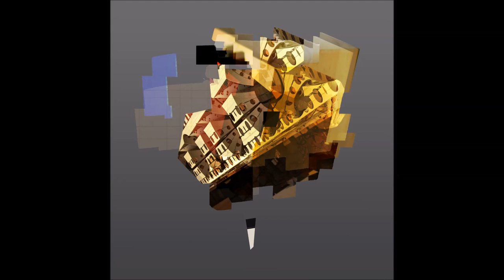Dub Zen Melodist - Frleep Flormp (Full Album)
Debut album from Beijing based producer Dub Zen Melodist, out through 87非87.

"A mad bricolage of polymathic musicality, Frleep Flormp marks a sea change
for one of Beijing’s most compelling young producers and the city’s burgeoning
electronic scene. "

"作为一番疯狂而微妙，广阔而平衡的音乐哲学实践，“Frleep Flormp”专辑既标志着
这位北京最迷人年轻音乐制作人之一的惊艳变身，也给乱花迷眼的北京电音界带来
一抹亮色。"

► Tracklist.

1. Boxes of Boxes of  00:00
2. Free Marmoset  04:17
3. Flying (with Rainforestcloudmachine) 07:28
4. Ethics  10:51
5. Dust Rat  13:13
6. Second Tone  16:55
7. Monkey Wreaks Havoc  20:56
8. Frleep Flormp  24:28
9. Arfkip (with Black Beard & Golden Beard)  27:41
10. Saltech Minsplant  31:16
11. Tonin Alspech  34:39
12. Norum.dub  38:08
13. MyxSyx  42:43
14. Underbeing  46:39

Dub Zen Melodist: ‘Frleep Flormp’
All tracks composed and produced by Dub Zen Melodist, Beijing
Cover art by John Brady
Mastered by John Webber, AIR Mastering, London
Released by 87FEI87 (FEI008), October 10, 2016